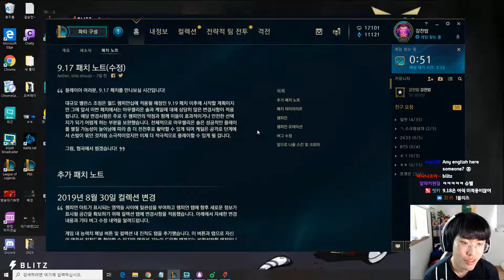Ambition as Orianna vs Yuumi - s9 NONE Ranked Gameplay